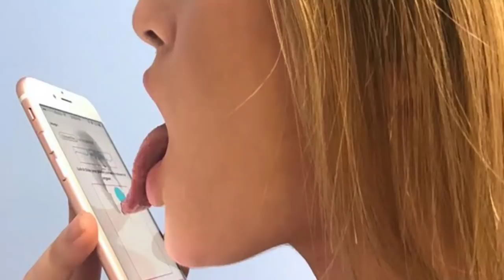URGENTE! GRANDE TERREMOTO NO MÉXICO, PRAGAS DE GAFANHOTOS NO BRASIL, O APOCALIPSE VAI COMEÇAR!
No vídeo deixo a minha opinião a respeito dos acontecimentos finais do mundo , profecias da Bíblia Sagrada se cumprindo, grandes sinais da volta de Jesus , você deve ver esse vídeo para edificar sua fé.

Paz do Senhor para todos 🙏🙌🖐️